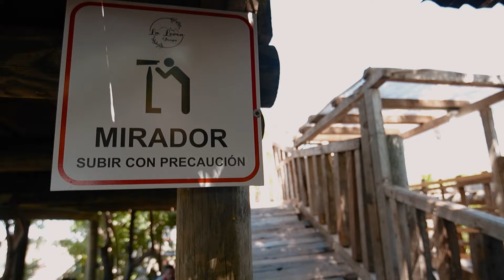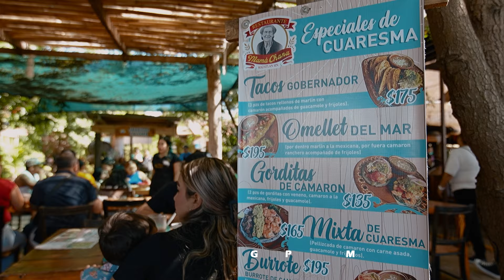Quieres Desayunar o Comer en lo Alto de un Cerro? En Mazatlán está el lugar ideal...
Si buscas un lugar rodeado de naturaleza y en lo alto de un cerro, Mamá Chana es el sitio ideal...